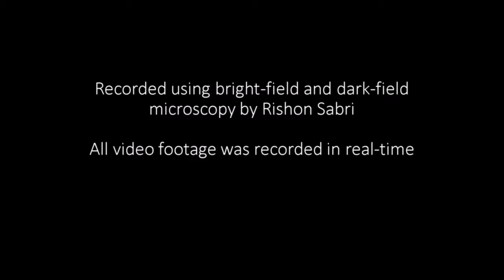Ciliates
A short video showing ciliates - a group of protozoans characterized by the presence of hair-like organelles called cilia which are variously used in swimming, crawling, attachment, feeding, and sensation. Recorded by Rishon on a SWIFT SW350T Trinocular Compound Microscope, using bright-field and dark-field microscopy. All video footage was recorded in real-time - the video was not speeded up or reduced in speed. From water samples collected at Kingfisher Pond in Northstowe, Cambridgeshire.